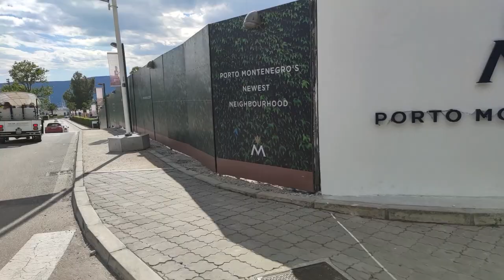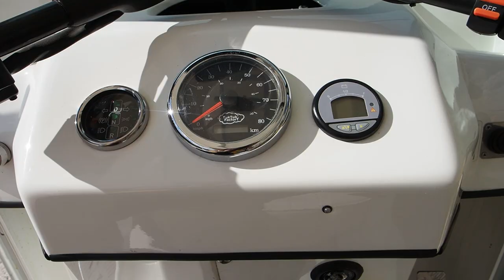Czarnogóra na bogato! Czyli 45-dniowy stek i łajba za 100 milionów!